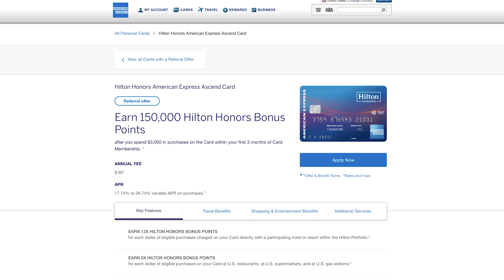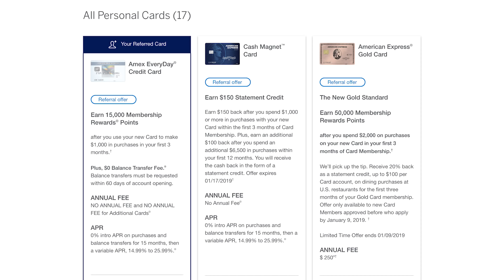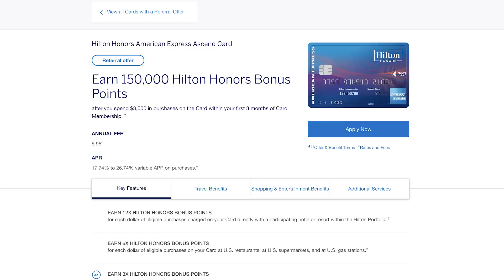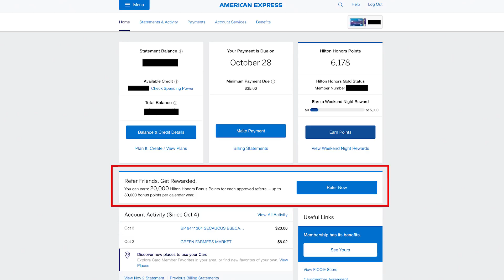Amex Expands Referral Program: How YOU Can Earn Extra Points!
American Express has expanded its referral program to allow card holders to refer friends and family to cards they don't personally have. The Amex Hilton cards allow you to refer to any card in the series, while Membership Rewards earning cards like the Amex Platinum or Everyday card open up a lot more options.